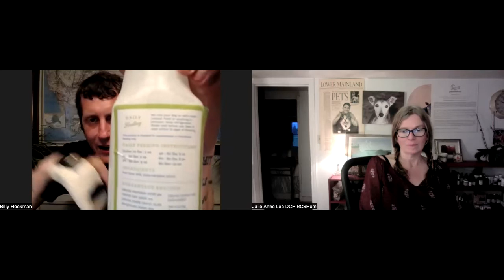Ask Julie Anything June: Fermentation with Billy Hoekman and Julie Anne Lee - What You Need To Know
This month Julie hosts special guest Billy Hoekman for a session all about FERMENTATION.

📌During the session, Julie and Billy covered:
✅ The benefits of fermentation
✅ How fermented foods work in the gut
✅ How to make these awesome fermented formulas at home

There are a number of resources mentioned during this call - if you are looking for those, they are listed below. (Look for the purple hearts!)💜

⭐️Timestamps: Your Q&A Answered⭐️
✅(5:03) What are the benefits of fermentation?
✅(9:10) Getting beneficial bacteria into your routine and gut.
✅(14:05) How Billy started his experiment fermenting Raw Goat's Milk & Adored Beast Pre and Probiotics - and what the outcomes were.
✅(17:15) Julie shares why fermenting with ABA pre and probiotics is so powerful...
✅(20:45) Why raw milk is natures most nutrient dense food.
✅(21:30) Probiotics & raw milk - digestibility, gut health, nutrition.
✅(22:15) Can cats have raw milk fermented with pre and probiotics? ⭐️PLUS: Why is Billy shiny?
✅(23:50) Milk fermentation is the easiest process in the world to do - and a tidbit on goats milk vs. cows milk when it comes to lactose. Don't let lactose scare you - here's why!
✅(25:05) How do you ferment raw milk? (🤓Pssst - It's SIMPLE!)
✅(26:50) Why (and how) Julie likes challenging the body using pre and probiotics.
✅(32:05) Feeding fermented foods and histamine for pets with mast cell tumors/cancer.
✅(35:50) Feeding fermented foods for yeasty dogs. And why Julie says don't feed too many probiotics for dogs with yeast. ⭐️PLUS: Info on fatty acids.
✅(47:35) When dogs roll and dig in dirt is that useful for my dog's microbiome?
✅(48:55) Why don't you have to use the whey to ferment the milk?
✅(51:20) What temperature should we ferment the raw milk and pre and probiotics at?
✅(53:05) Can you freeze the raw milk after you've fermented it?
✅(53:40) What is the best pre and probiotic to ferment with raw milk if I have an allergy dog who is doing the Relief Protocol?
✅(55:40) Would fermented raw milk be a good choice for hot dogs/dogs that run hot energetically speaking? ⭐️Billy asked Dr. Judy Morgan on this one...
✅(56:55) Is 24hrs necessary for the fermentation to take place?
✅(58:12) How much milk fermented with pre and probiotics do you give a pet on a daily basis? ⭐️PLUS: Calories per ounce.
✅(1:02:40) My dog is allergic to milk and raw milk - what options do I have? ⭐️PLUS: Info for lactose intolerant animals.
✅(1:06:20) Can you add ABA probiotics to veggies for fermenting the same way you are using it to ferment the raw milk?
✅(1:06:50) Does Green JuJu's raw milk come from pet or human producing farms?
✅(1:10:25) Does fermented raw milk cause a more acidic or a more alkaline environment in the body? This is especially for a dog who is prone to stones.

💜How to add Adored Beast pre and probiotics to your raw milk?

🤓Billy shares his recipe…
✅Fill out the form to watch now:

💜If you don’t have any pre and probiotics on hand…

✏️ If you missed the event, sign up for notifications of future events here, and be sure to mark your calendar! See you soon!

If you've got a question that you'd like answered right now - Join us in our Facebook Community, The Adored Beast Collective